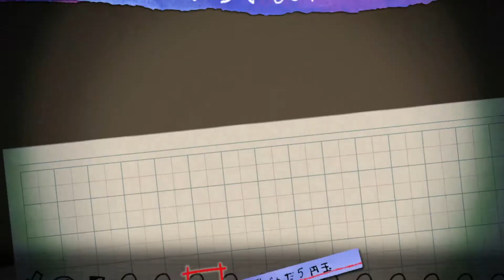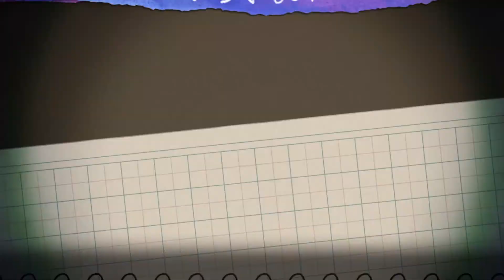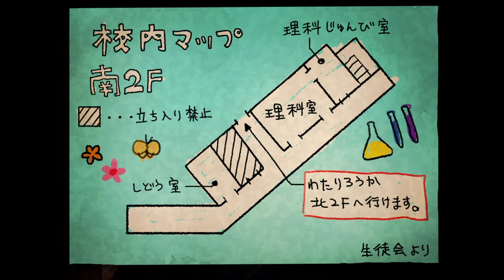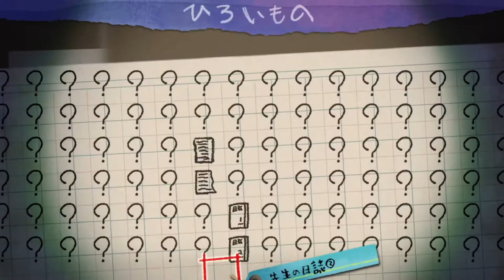【ネタバレ】学校の七不思議【タダノリの夜廻三】第四廻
学校の七不思議が物理的に干渉してくる